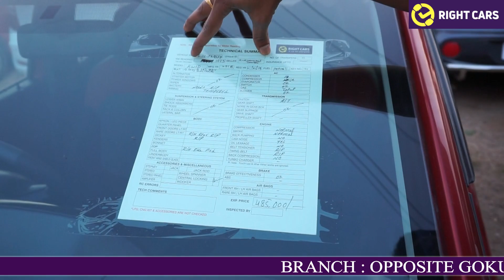Renault Kwid VS Datsun Redigo | Which is the Best Hatchback? | Happy Customer | Auto World Telugu